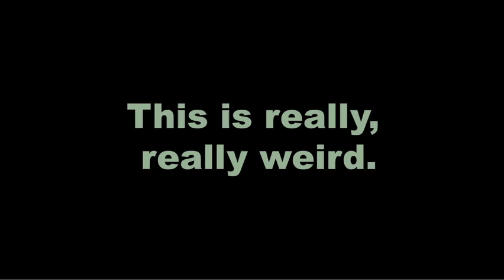Audio Illusion, Auditory Illusion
We all trust our eyes, we We all trust our ears, right?
But, should we really?
This is really, really weird….